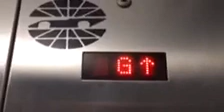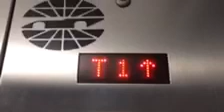Montgomery/Kone Elevator @ Bristol Motor Speedway in Bristol, TN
This was filmed on Friday, April 7th, 2017
2017 whited586